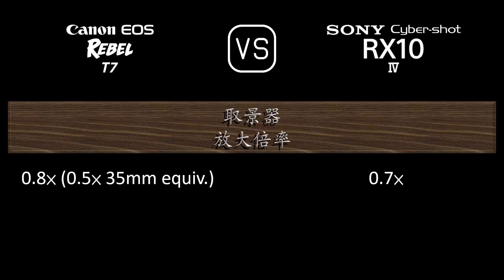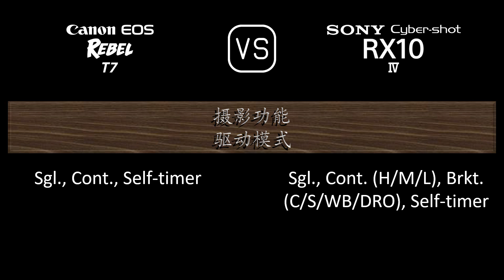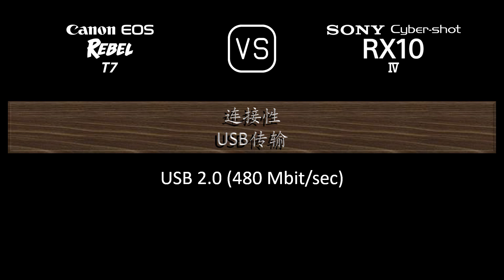Canon EOS Rebel T7 与 Sony Cyber-shot RX10 IV 的规格比较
本视频是 Canon EOS Rebel T7 与 Sony Cyber-shot RX10 IV 的功能概述和规格比较 (comparison of specifications)，希望对您有所启发。感谢您的支持。

00:24 推出
00:32 机身
00:41 传感器
01:05 图片
01:21 光学与对焦
02:10 屏幕
02:30 取景器
02:46 摄影功能
03:47 录像功能
04:04 贮存
04:08 连接性
04:36 物理特性
04:56 杂项